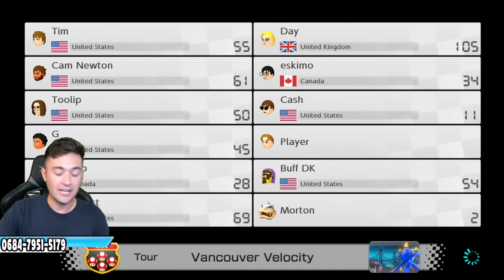Top 10 on Mario Kart DLC 200cc Tournament?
JOIN NOW! Mario Kart 8 Deluxe TWD98 200cc FFA Code: 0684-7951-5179
2:30-4:30pm PST Saturday
Different format each time!

TWD98 Links!